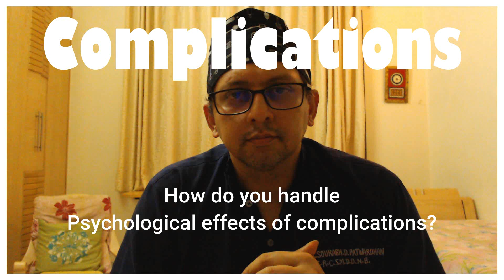How should a surgeon handle psychological aspect of a complication Dr sourabh Patwardhan